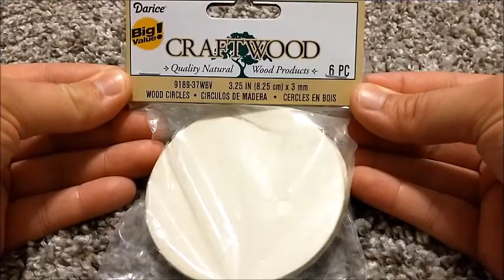YZMA Costume Tutorial (Emperors New Groove) DOLLAR STORE!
I love me a good Villian and Yzma's got it ALL! Emperors New Groove has been a favorite since I was a little kid. I'm going to show you how to make a costume with almost everything from the Dollar Store! A perfect villian look at a perfect price.